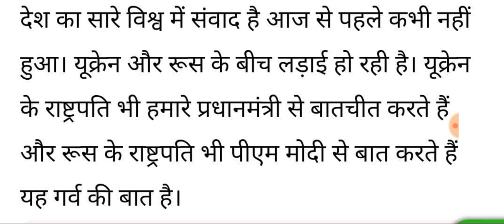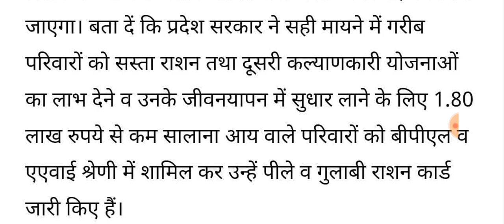हरियाणा के नए मुख्यमंत्री ने कर दी बड़ी घोषणा महिलाओं और सभी लोगों को मिलेगा बड़ा लाभ अभी अभी बड़ी